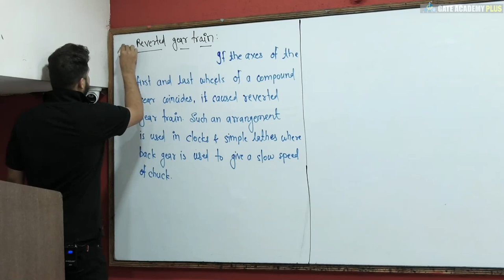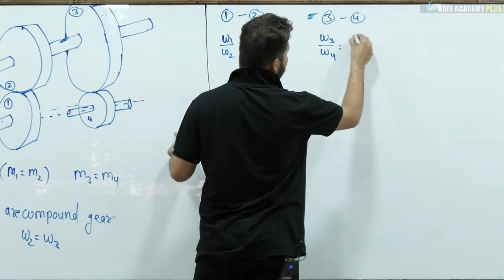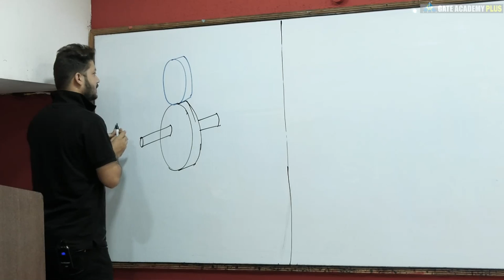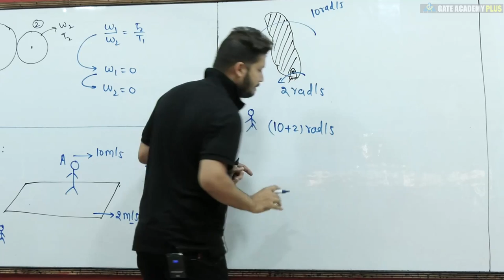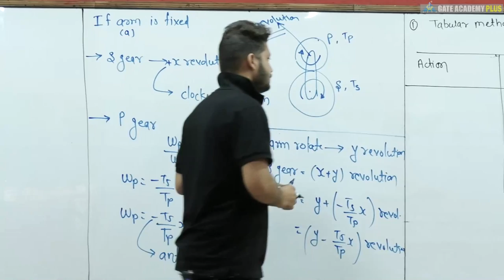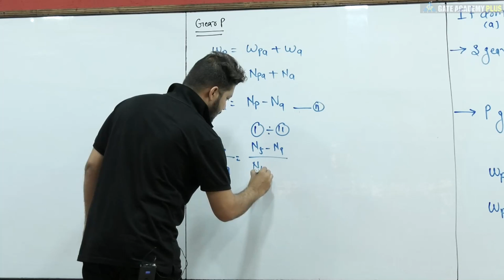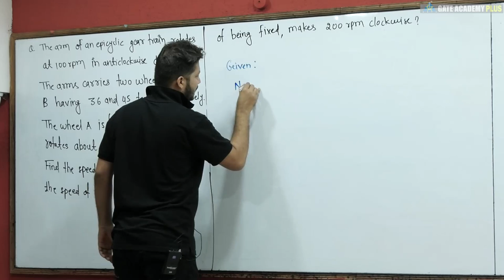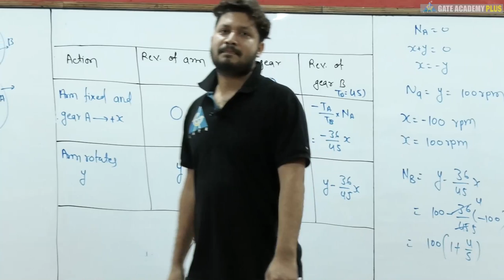#50 | Module 5 Gear Train | Lecture 02 | Reverted And Epi Cyclic Gear Train | KOM By Khilesh Sir